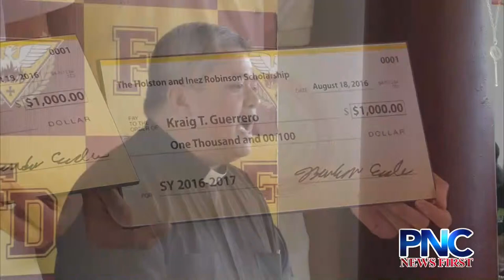FD Memorial School Students Receive $8,200 in Scholarships